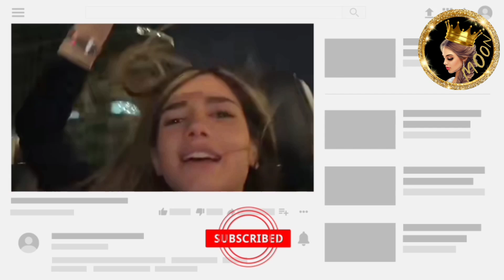مفاجأة نارين لرامي بعد خطوبة غيث في مشكلة كبيرة 😱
غيث مروان يكشف عن مشكلته. نارين بيوتي تفاجئ رامي